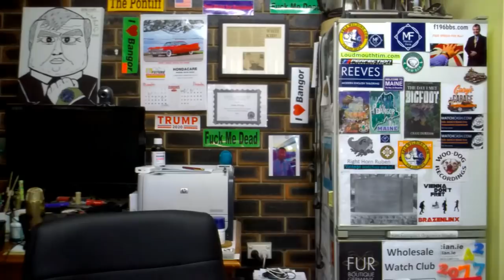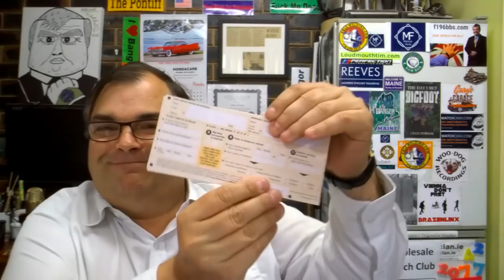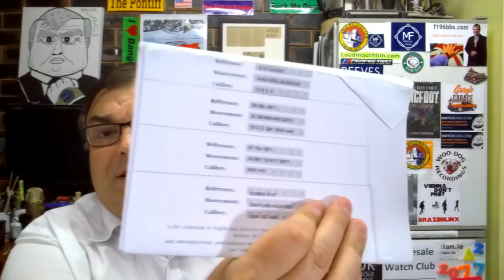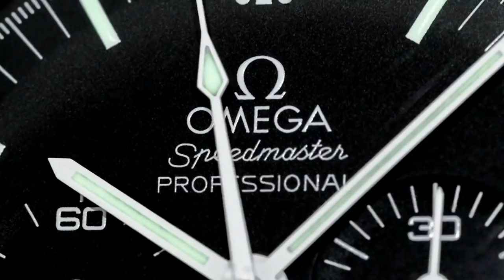TRAVEL WARNING FOR WATCH COLLECTORS AND WEALTHY JETSETTERS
THAILAND
A watch imported into Thailand is subject to a 5% duty plus a 7% value-added tax (VAT), constituting a tax amount of almost 100,000 baht, based on a list price of 800,000 baht. A luxury bag is subject to 20% import duty plus the 7% VAT, Mr Tada said. Unlike in the past, brand-name products are being smuggled by gangs.

SINGAPORE
Customs duty Singapore
All goods brought into Singapore (other than exempt imports) are subject to Goods and Services Tax (GST) at the prevailing rate of 7% on the value of goods, which includes the cost, insurance and freight (CIF) plus other chargeable costs and the duty payable (if applicable).

3) Organise a Paid Review (Any Topic- Watches, Men's issues or anything!)

4) Seek Personal Advice from Archie

5) ADVERTISING ON ARCHIE'S FRIDGE:-

1A3pKTWxUZkZZYARDQyk3rhH4jiHh5PeiB

regards ARCHIE

ArchieLuxury
AUSTRALIA